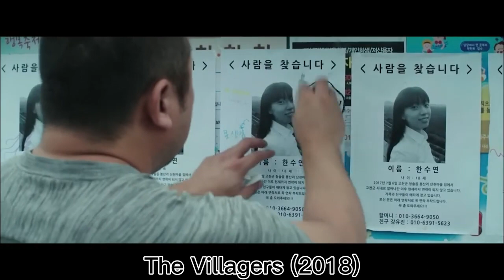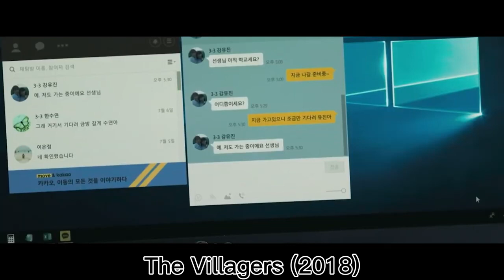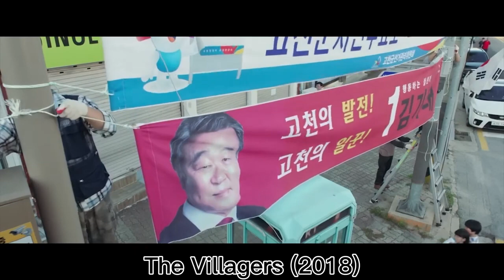students didn't know that their new teacher was a boxing champion.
**spoiler ahead**
movie name : the villagers (2018)
Thankyou

hindi movies
new movies
2022 new movie explained
mobietv hindi
2022 new movie explained
explained in hindi
motivational stories
new movies
hd films full
2022  movies
top movies in 2022
movie review
Film review, korean movie